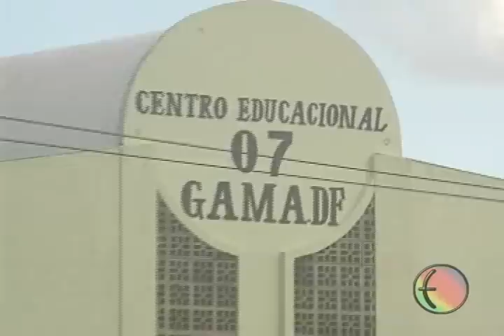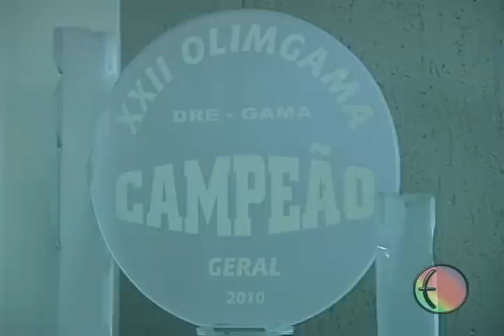Canal E Esporte: Atletismo